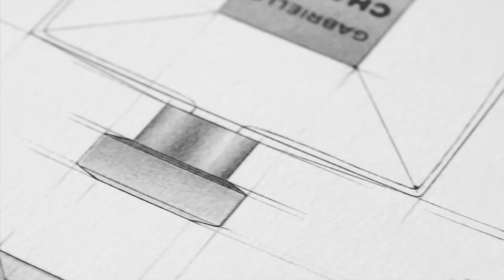GABRIELLE CHANEL Behind The Scenes: the Bottle — CHANEL Fragrance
A lesson in purity. Audaciously simple, it reveals the full radiance of the fragrance.